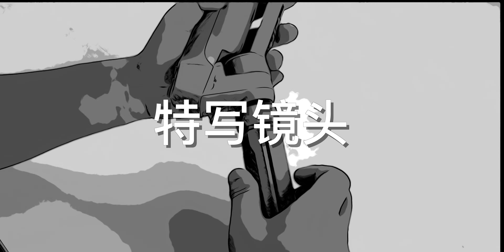【二麦】如何用特写镜头增强视频表现力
这期视频，我会跟各位分享在用手机拍视频的过程中，如何适当用特写镜头增强画面的表现力。